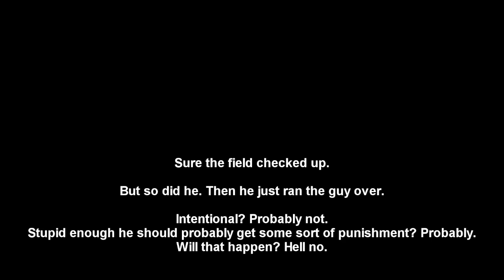iRacing : The Ol' One Two Oughta Do It. Yup, it did it all right. (12C GT3 @ Road America)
The quality of driving in the GT3 series continues to amaze. Why not floor it before the green is out? Hey, who cares if the rest of the field is holding pace speed, I can pass dudes, right?

Follow me like a stalker! (please dont actually stalk me... duh)